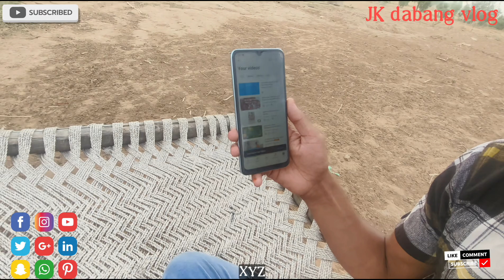emotional vlog 😭😭😭 support my channel my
hello guys kaise hain ham ummid karte hain aap sab theek honge to hamara new vlog a chuka hai